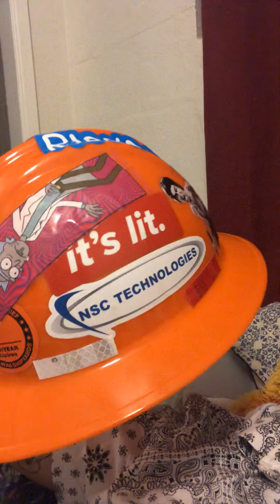One take video about me!!! I’m so scattered, Lol!